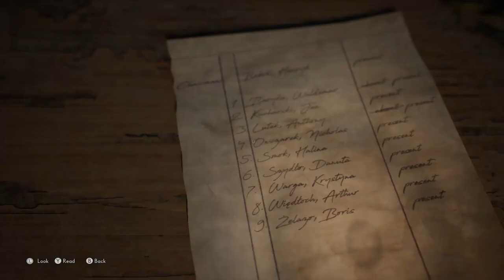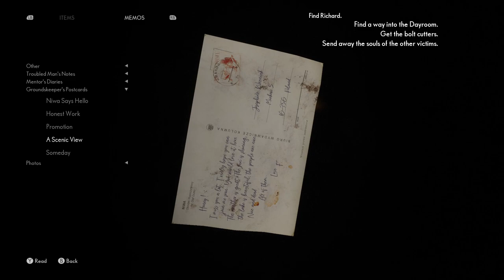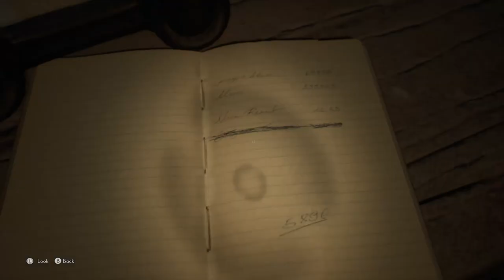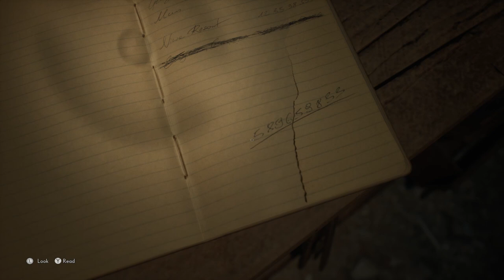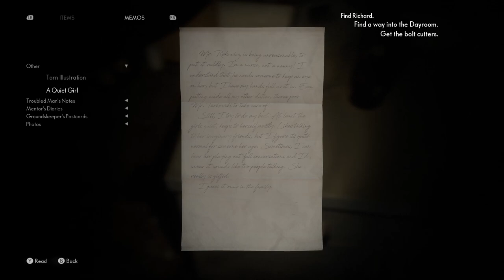The Medium - Get the bolt cutters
Let's play The Medium

The Medium quest: Get the bolt cutters

The developers describe the content like this:

This game may contain content not appropriate for all ages, or may not be appropriate for viewing at work. Frequent violence and gore and general mature content is present.

RELEASE DATE:
Jan 2021
DEVELOPER:
Bloober Team
PUBLISHER:
Bloober Team SA